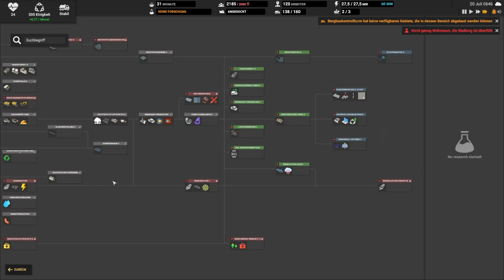Farbige Rohre // #100 // Captain of Industry: Season 2